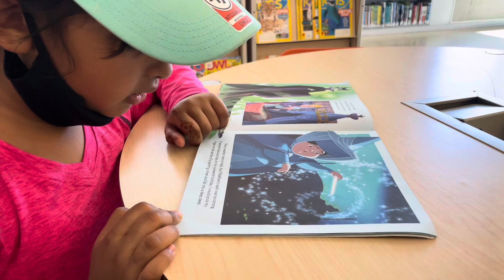Story time at the Queens Library (Jamaica Central)